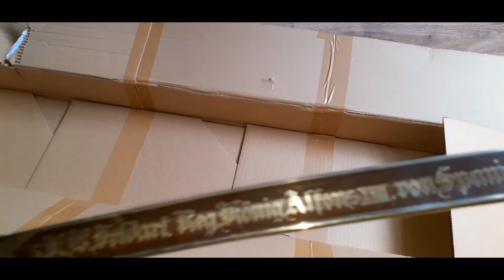UNBOXING Preußen und Bayern Artillerie Extrasäbel für Mannschaften und Unteroffiziere